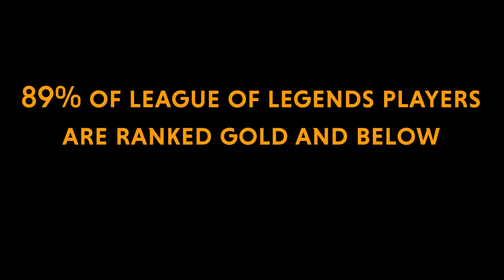Teaser: The Milk Cup 2021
Join us for The Milk Cup: A low elo tournament for gold and below.
March 26: 7pm CST
March 27: 2pm CST
March 28: 2pm CST